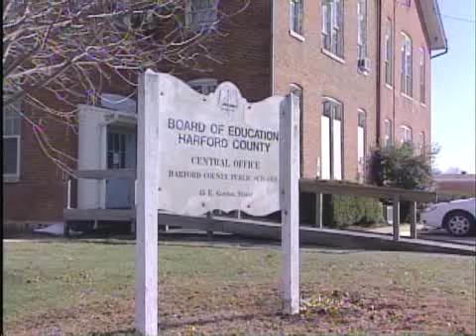Harford County Schools Mourn Superintendent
Harford County public school officials are remembering Superintendent Jacqueline Haas as "a woman of extraordinary achievement."